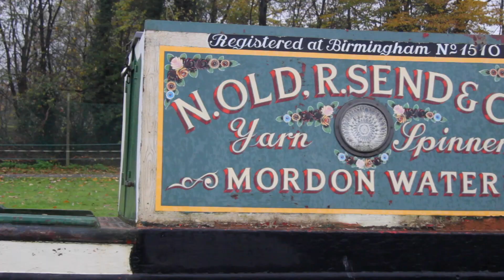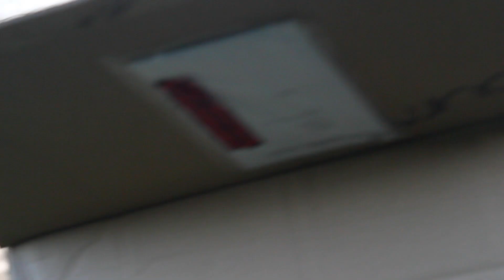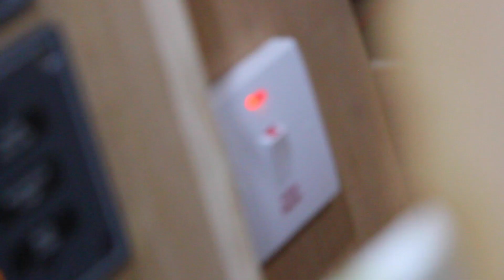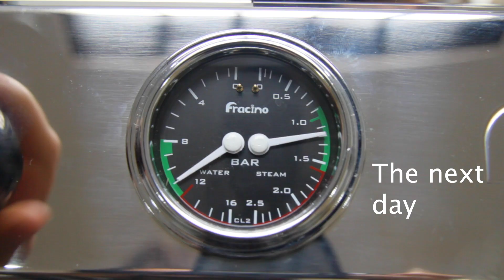S1 Ep30 The Finale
Things are hotting up in Holly! We're coming to the final stages of the DIY renovation with some major wins this week.

This is the book Vic is talking about (his boat bible)

For those of you just joining us, welcome! We're Vic and Jo and we've been narrowboating around the UK for the last few years on our 54ft narrowboat Zero. Last year we decided to give up our jobs in the city and add another boat to our fleet in hope of turning it into a travelling cafe and becoming full time boating baristas.
We're DIY novices so taking on this narrowboat self build has been quite the challenge, subscribe and make sure you don’t miss series 2 where we’ll be blundering our way through starting a business!